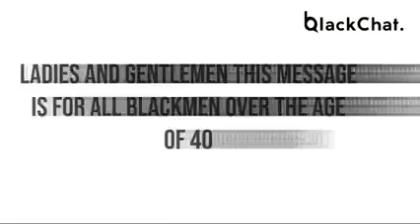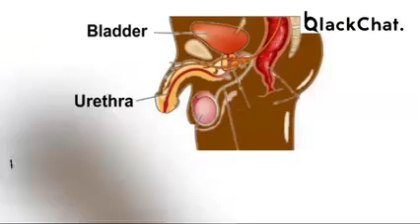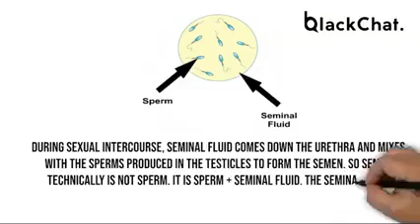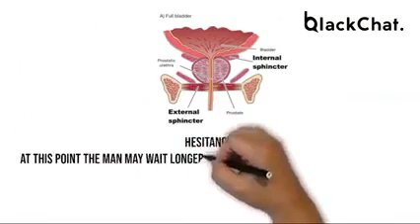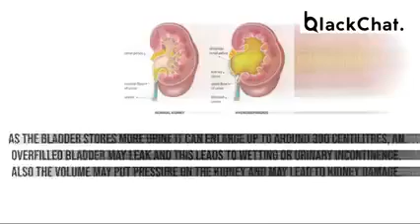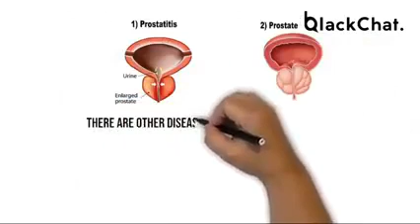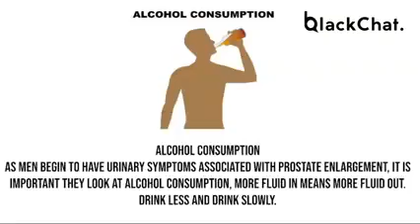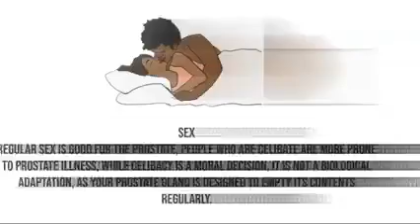Prostrate Health Education